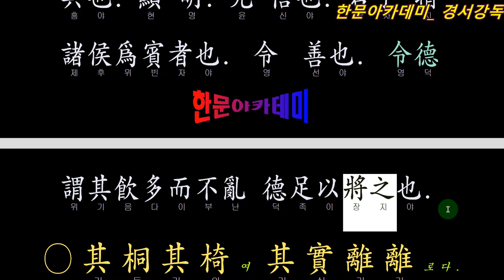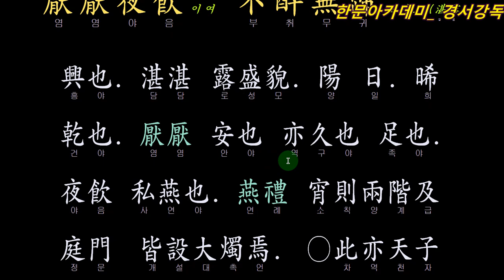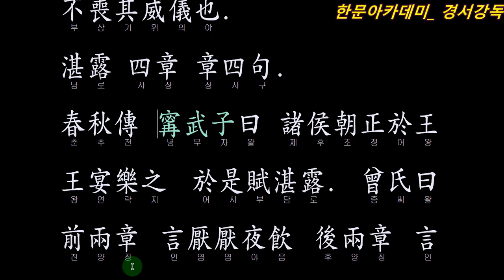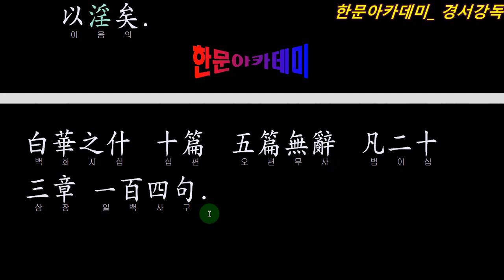시경 소아 179 담로편 令德令儀 (영덕영의) 훌륭한 행실